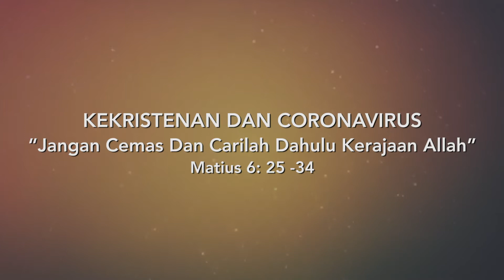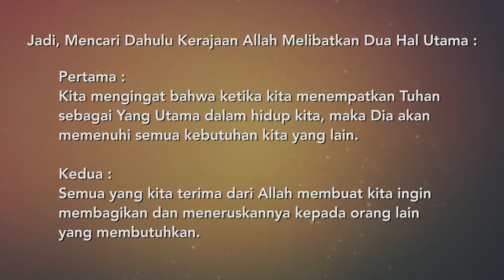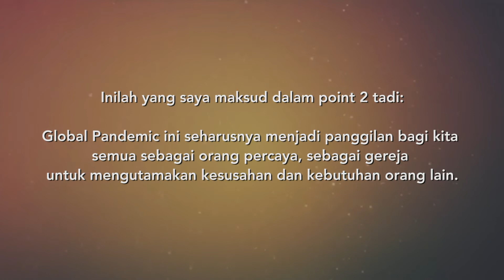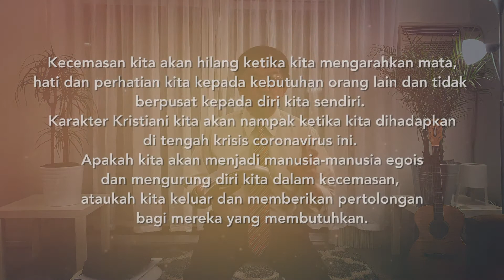NLCC IND Sunday Service 3 22 2020 Export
Ibadah Online NLCC Indonesian Ministry Artesia, CA
22 Maret 2020

Tema Khotbah: KEKRISTENAN DAN CORONAVIRUS
Matius 6 : 25-34
(Pdt. Ricky D. Lomban)